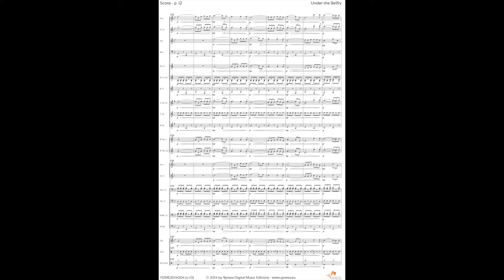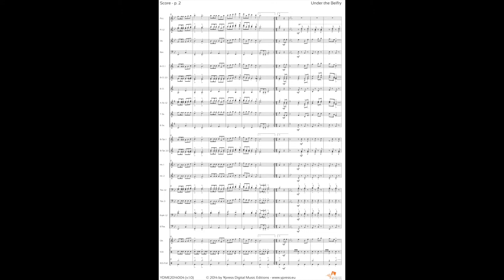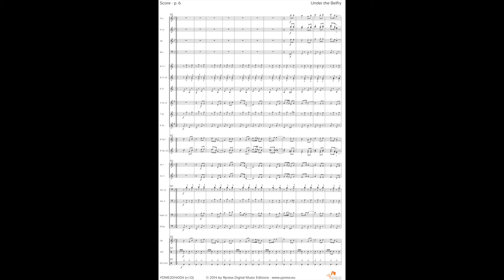YDME2014004 Under the belfry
Specificaties van het werk

Componist: Klaas Coulembier
Bezetting: harmonieorkest
Genre: concertmars
Moeilijkheidsgraad: graad 3
Speelduur: 00:04:30
Publicatie: 2015

Het werk wordt aangeboden in een marsformaat (liggend) en concertformaat (staand).